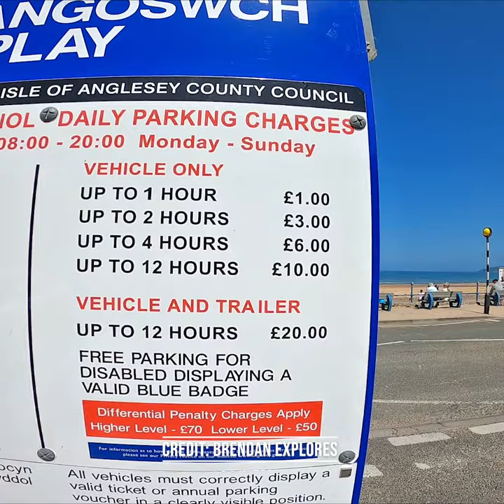Exposing A Parking Scam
I found a cheeky parking scam in Anglesey!

🚙⛺ MY VAN CAMPING GEAR LIST:

Low wattage kettle
Wind defelctors (Ventilation)
LED roof lights
3 in 1 Egg Cooker
Vango Induction Hob
Indudction Cook Kit
Karcher Window Vac
Walking boots
Memory foam cusion/mattress